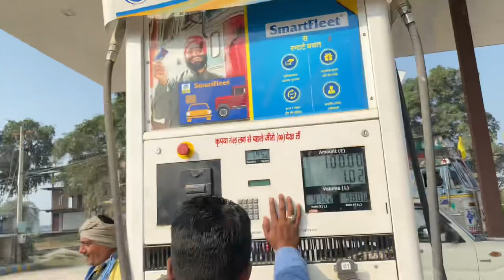Full masti ||. Fresher party 2k23 🎈-| vbspu ||~ vlog 18